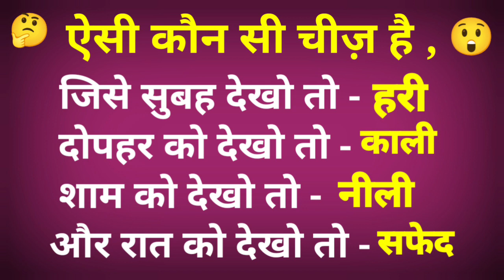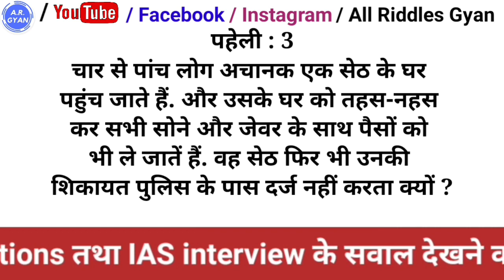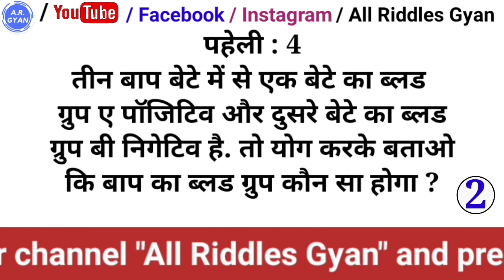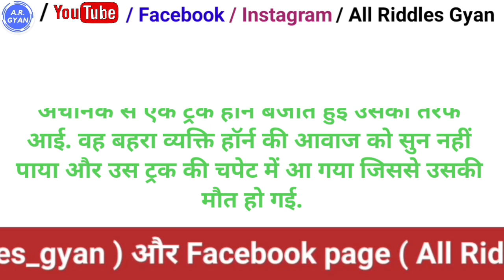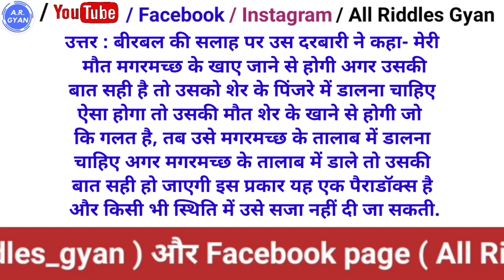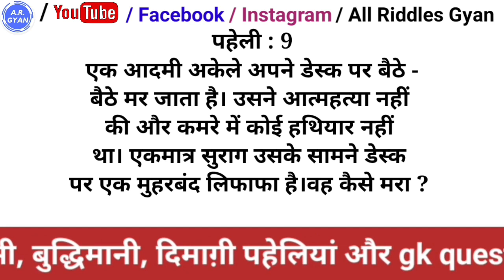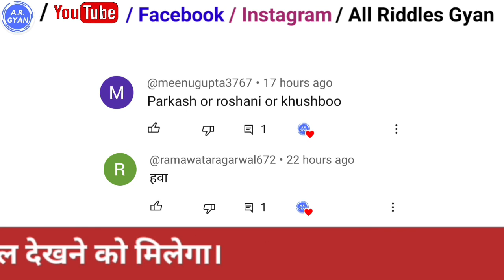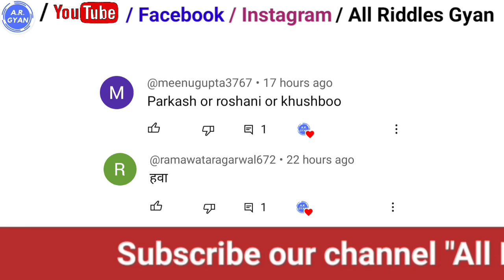Jasoosi paheliyan । Hindi paheliyan । Paheli in hindi । Paheliyan in hindi ।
paheliyan
hindi paheliyan
urdu paheliyan
jasusi paheliyan
majedar paheliyan
paheliyan paheliyan
paheliyan in urdu
paheliya
jasoosi paheliyan
dimagi paheliyan
riddles and paheliyan
majedaar paheliyan
gk paheliyan
easy paheliyan
hard paheliyan
emoji paheliyan
funny paheliyan
latest paheliyan
interesting paheliyan
gk paheliyan